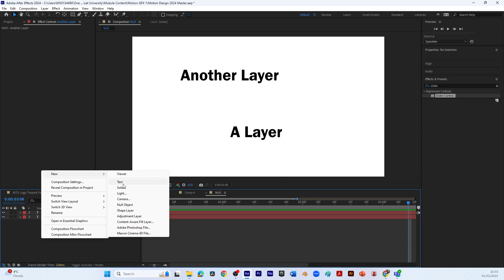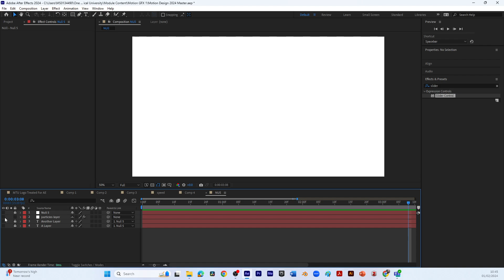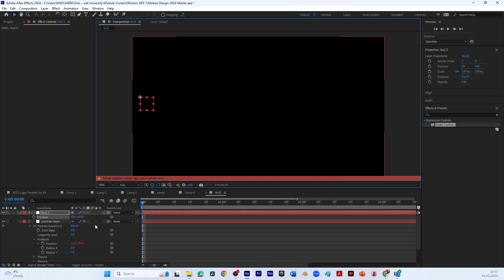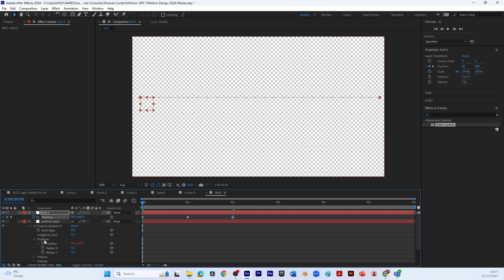Null Objects 24